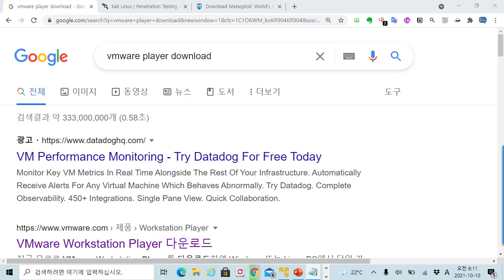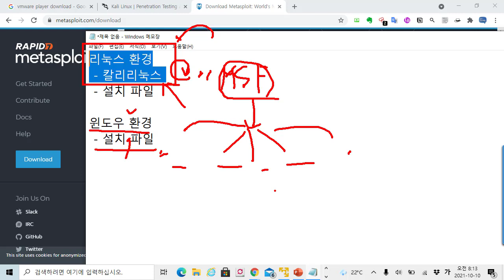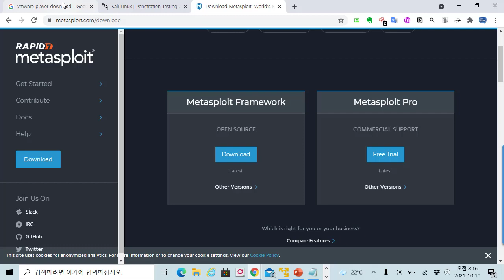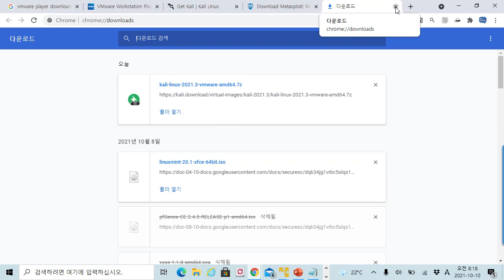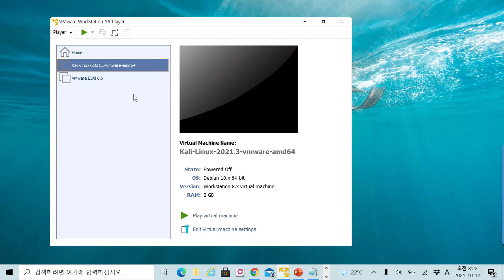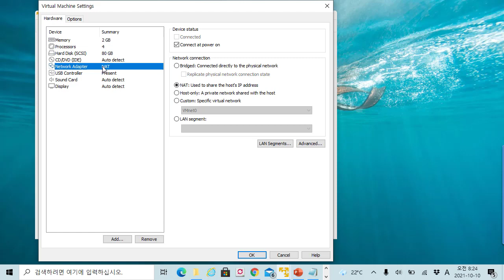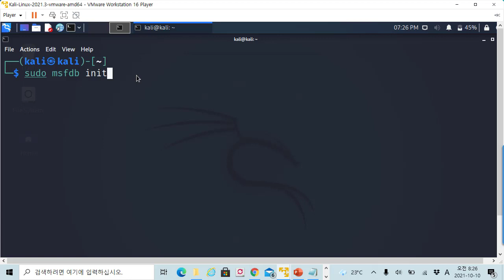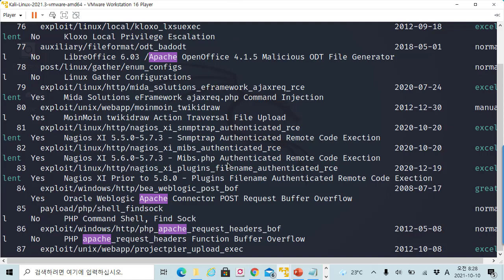최신 가상환경에서 메타스플로잇 시작하는 방법 (칼리리눅스 2021.03, vmware player 16 버전)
보안프로젝트 ) 에서 제공하는 IT 강의입니다. 이번 강의에서는 칼리리눅스 2021.03 버전에서 메타스플로잇 시작하는 방법을 설명합니다. 메타스플로잇은 공격 모듈이 가득한 도구로 모의해킹 악성코드 분석 등 여러 분야에서 활용하고 있습니다.